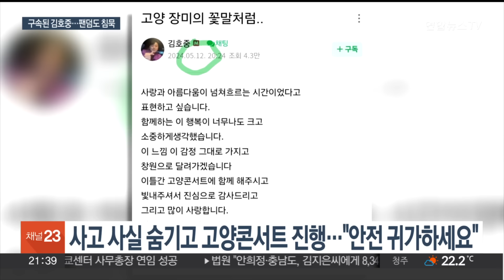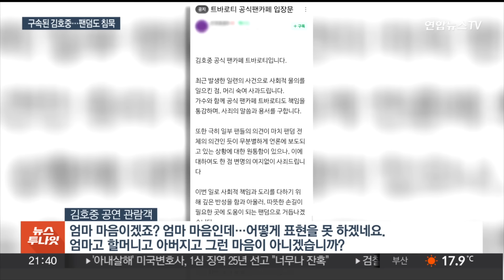결국 구속된 김호중…굳건한 팬덤도 침묵의 시간 / 연합뉴스TV (YonhapnewsTV)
결국 구속된 김호중…굳건한 팬덤도 침묵의 시간

[앵커]

음주 뺑소니 사고로 물의를 빚은 가수 김호중이 구속됐습니다.

활동 중단 전 마지막 콘서트를 찾으며 굳건한 지지를 보낸 팬덤 역시 이제 침묵을 지키겠다는 반응입니다.

[기자]

음주 뺑소니 사고에도 공연을 이어간 김호중.

사건 발생 사흘이 지난 12일엔 고양 콘서트를 마치고 팬카페에 '안전 귀가'를 당부하는가 하면, 소식이 알려진 뒤엔 "콘서트를 앞두고 음주는 절대 하지 않았다", "주관적 표현을 삼가 달라"는 등 세 차례나 음주 사실이 없다는 입장을 내놨습니다.

김호중의 입장은 19일 창원 콘서트를 마친 뒤 180도 바뀌었습니다.

"저는 음주 운전을 하였습니다"라고 사과문을 올린 겁니다.

김호중이 거짓말로 일관하다 사실을 털어놓기까지, 대중의 마음은 차갑게 식었지만 팬들의 '지지'는 계속됐습니다.

김호중은 '팬들과 약속'을 이유로 서울 공연도 강행했습니다.

[김호중 활동 중단 전 마지막 공연 관람객] "엄마 마음이겠죠? 엄마 마음인데…어떻게 표현을 못 하겠네요. 엄마고 할머니고 아버지고 그런 마음이 아니겠습니까?"

비뚤어진 팬심이란 비판 속에 팬카페는 "원통하지만 사죄한다"라는 글을 올리고 비공개로 전환됐습니다.

결국 철창 안에서 법의 심판을 기다리게 된 가수 김호중.

조사가 끝나고 모든 결과가 나오면 집으로 돌아오겠다며 팬들에게 약속한 그였지만, 노래 대신 팬들과 함께 긴 침묵을 지키게 됐습니다.